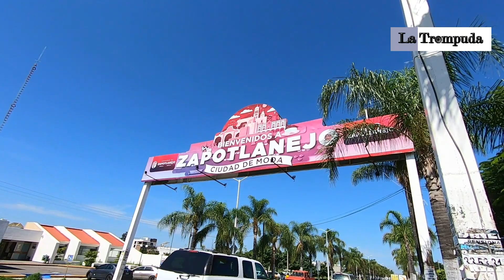Bienvenidos a Zapotlanejo pueblo textil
Tur//Vive México Disfrutá Zapotllanejo.

La Trompuda De Zapotlanejo